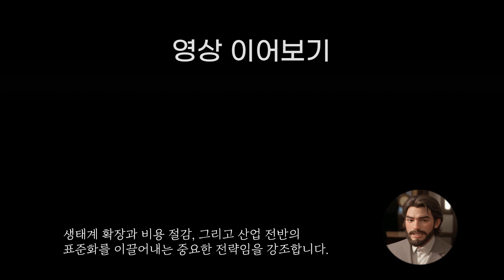모두가 인공지능을 갖게될 세상 | meta ai studio, gen AI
엔비디아, 메타의 창립자 겸 CEO인 젠슨 황, 마크 주커버그의 대화입니다. 생성형  AI가 어떻게 혁신을 가능하게 하게될지 이야기합니다. 앞으로의 미래가 궁금해지는군요.

- 이 영상의 원본 콘텐츠는 위의 링크에서 가져왔습니다.
- 본 채널은 교육적인 목적과 한국어 사용자들에게 유용한 정보를 제공하기 위해 번역 및 편집된 내용을 공유하고 있습니다.
- 이 영상의 한글 자막에는 인공지능에 대한 주석이 포함되어 있으며, 원본 콘텐츠의 적절한 이해를 돕기 위해 일부 의역이 포함되어 있습니다.
- 원작자가 해당 콘텐츠의 사용에 대해 문제를 제기할 경우, " " 으로 연락해 주시면 즉시 해당 콘텐츠를 삭제하거나 수정하겠습니다.